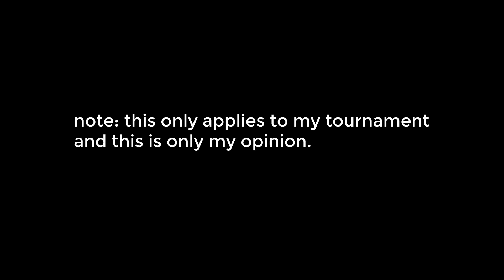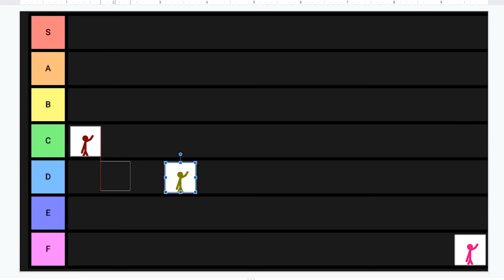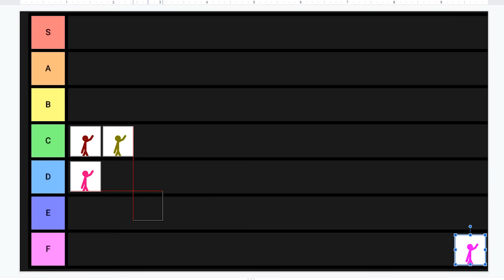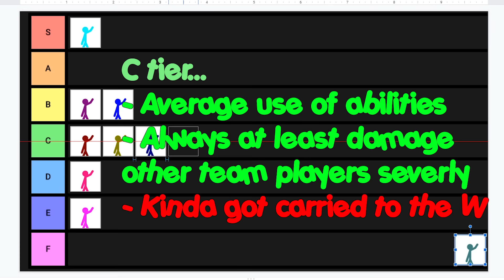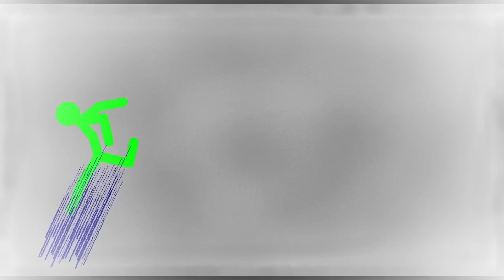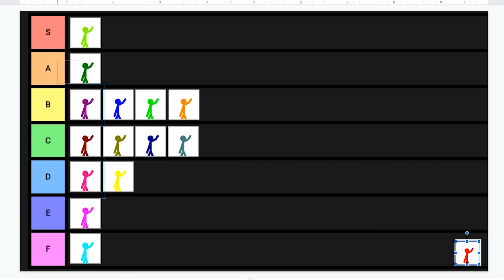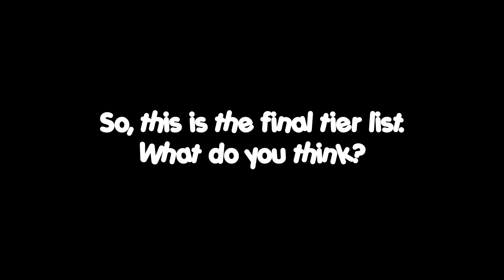EPIC STICKMAN TIER LIST!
Wow! It has been two months since my last upload. Sorry for the long wait guys! Yep, yeah you are probably wondering why I haven't uploaded so long, but yada yada insert whatever generic excuse I have here** but basically, I was busy with stuff in life.

I'm stuff.

Some classical song I took from the YouTube library

dimrain47 - Duality

- Extra Stuffs -